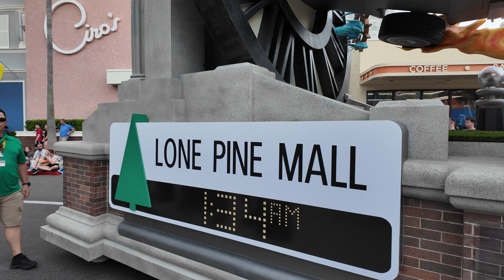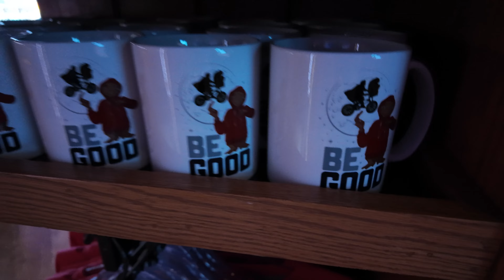New Universal Mega Movie Parade/We Also Tried out The Minion Cafe For The First Time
New Universal Mega Movie Parade/We Also Tried out The Minion Cafe For The First Time. Thank you Jesus for another great day.